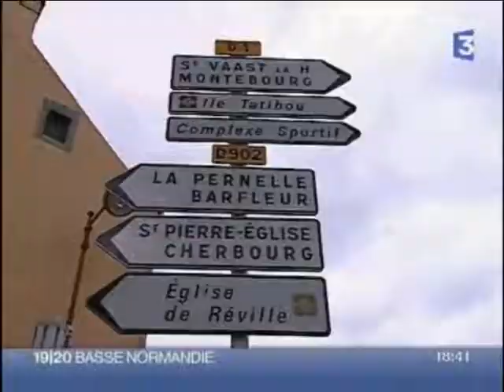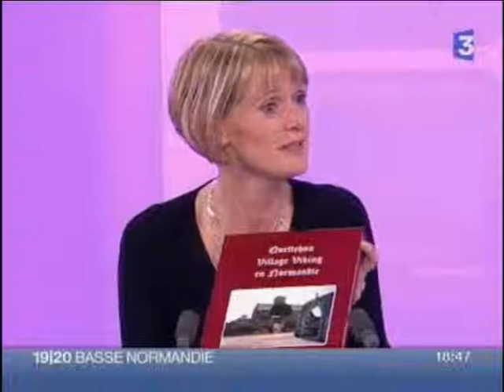Grand Angle à Quettehou, Avril 2008, 1ère partie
Une émission France 3 Normandie présentée par Martine Briand au sujet de la commune de Quettehou, au Nord-Est de la péninsule du Cotentin, dans la Manche.
Invités: Philippe Lebresne, président de la Communauté de Communes du Val-de-Saire et Pierre Legouix, membre de l'Association des Amis du Vieux Quettehou. Retrouvez d'autres vidéos du Val de Saire